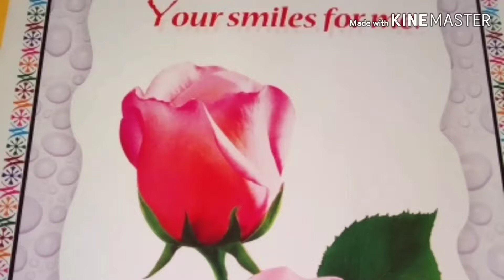How to make Xmas tree in easy way 🎄,Christmas tree kaise banaye, घर पर क्रिसमस ट्री कैसे बनाएं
हेलो दोस्तों , क्रिसमस ट्री बनाना बहुत ही आसान है , स्कूल प्रोजेक्ट के लिए क्रिसमस ट्री, स्कूल में कार्ड मेकिंग कंपटीशन के लिए क्रिसमस ट्री, या स्कूल एक्टिविटी के लिए क्रिसमस ट्री बनाना बहुत ही आसान है । तो इस वीडियो को जरूर देखें और , क्रिसमस ट्री बनाएं। मैंने क्रिसमस ट्री को बनाने के लिए जरी का उपयोग किया है, और कुछ डेकोरेटिव उसके लिए स्टीकर्स लिए हैं। तो आप इस आसान तरीके से क्रिसमस ट्री जरूर बनाएं ,क्रिसमस ट्री आपके फेस्टिवल सेलिब्रेशन के लिए, स्कूल प्रोजेक्ट के लिए, और स्कूल के लिए  क्रिसमस कार्ड बनाने के लिए उपयोग में आपको आएगा।
तो दोस्तों बहुत ही आसान तरीके से जरी या ग्लिटर का  इस्तेमाल करके क्रिसमस ट्री बनाएं ,जरी का इस्तेमाल क्रिसमस ट्री को बहुत ही अच्छा स्वरूप देता है, तो जरी वाला क्रिसमस ट्री बनाना बहुत ही आसान है । यह स्कूल प्रोजेक्ट में क्रिसमस ट्री बनाने के लिए,स्कूल कंपटीशन में क्रिसमस ट्री बनाना, आपको बहुत ही उपयोगी होगा।
 धन्यवाद मित्रों ।
🙏टॉप आईडियाज एंड क्राफ्ट 🙏

Hello friends, it is very easy to make a Christmas tree, a Christmas tree for school project, a Christmas tree for card making competition at school, or a Christmas tree for school activity.  So watch this video and make Christmas tree.  I have used jig /glitter to make the Christmas tree, and some decoration with stickers for it.  So in this easy way you must make Christmas tree, Xmas tree will be used for your festival celebration, for school project, and for making Christmas card for school.
 So friends, very easy way to make a Christmas tree using brocade or glitter, using glitters  gives a very nice appearance to the Christmas tree, then it is very easy to make a brocade Christmas tree.  It will be very useful for you to make Christmas tree in school project, Christmas tree in school competition.
 🙏 top ideas and craft by Chintan 🙏